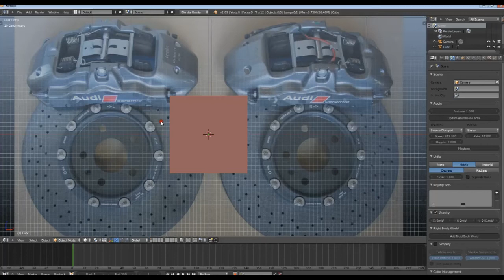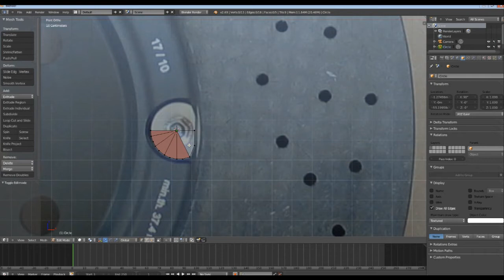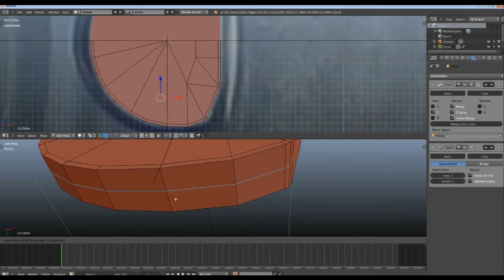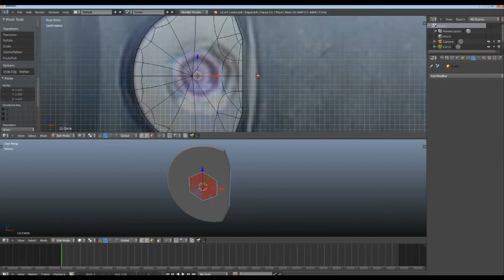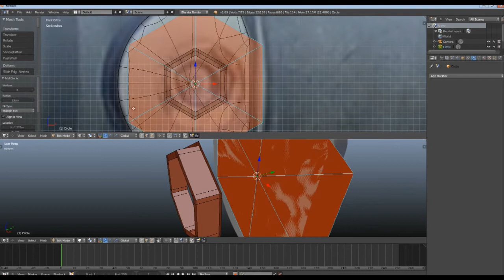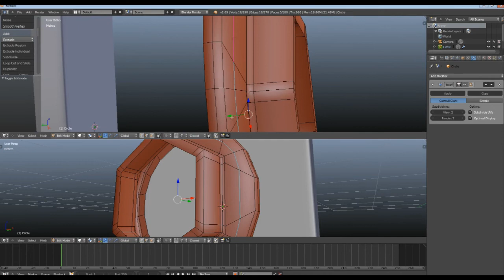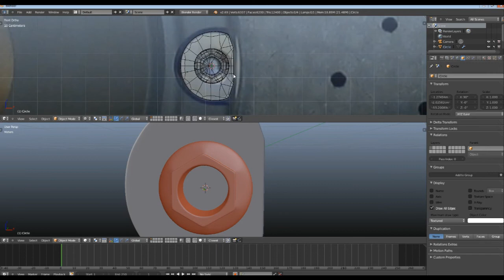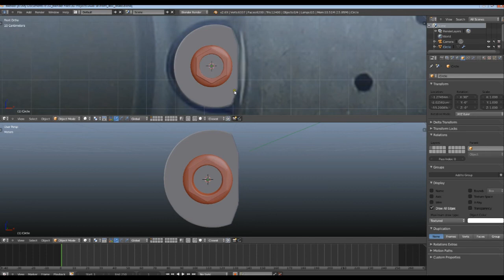Audi S8 - Disc Brake Modeling Timelapse 1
OK technically it's not a timelapse, but the footage has been sped up 1.5x the original. I need to do something about the crappy quality, because this video is actually larger than the original which has better quality. Weird.